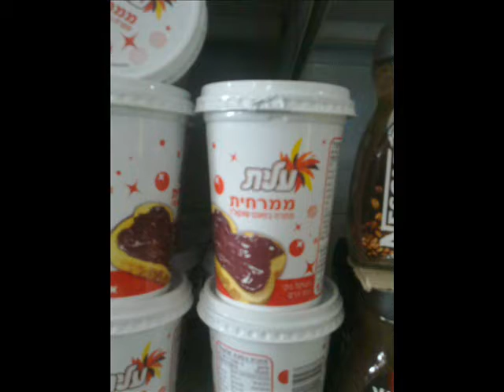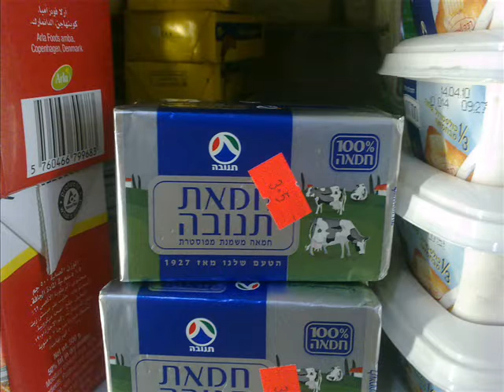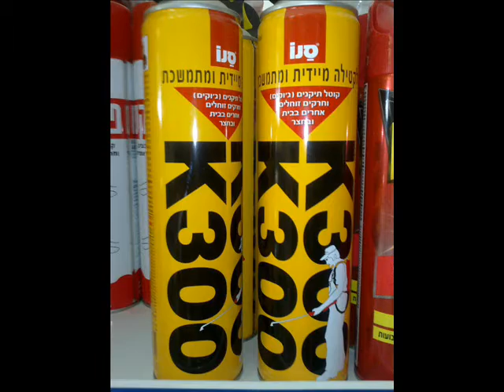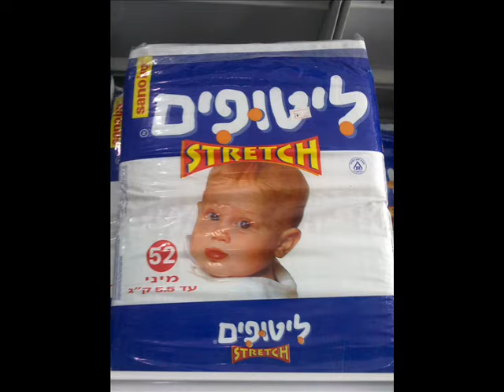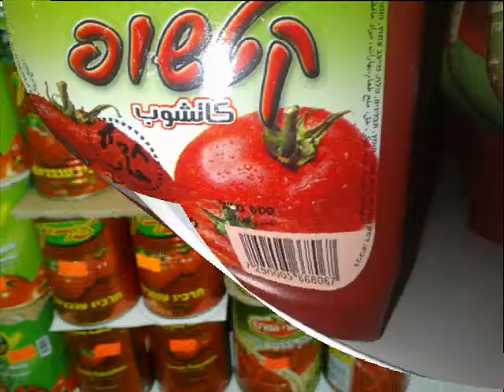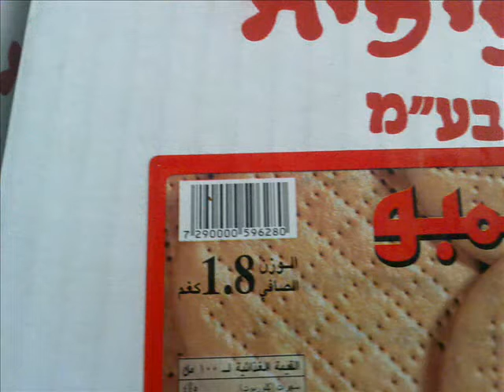Boycott Israeli Goods - Nablus - An Najah University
*** National Campaign To Boycott Israeli Goods ***
* Goods In Our Palestinian Market (2)
* Electronic Campaign